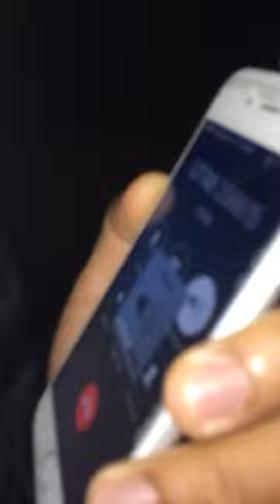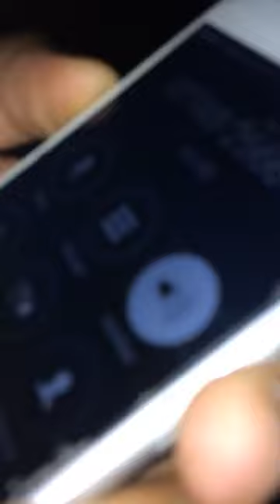Plastic Gangster internet troll Sam walker petrified on phone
Plastic gangster Sam walker internet troll Sam walker petrified on phone